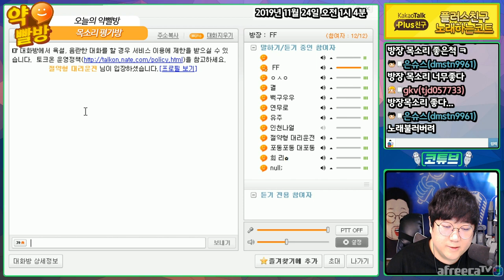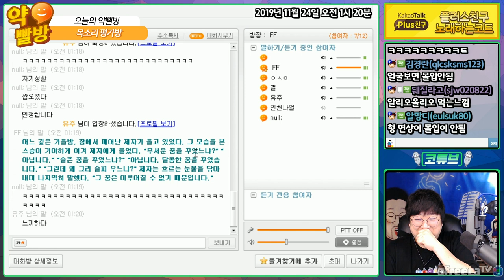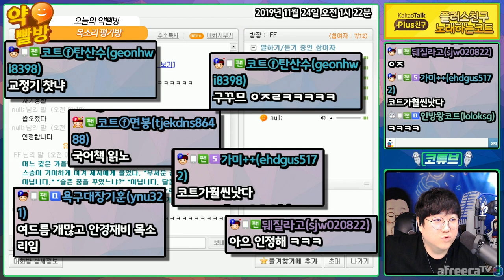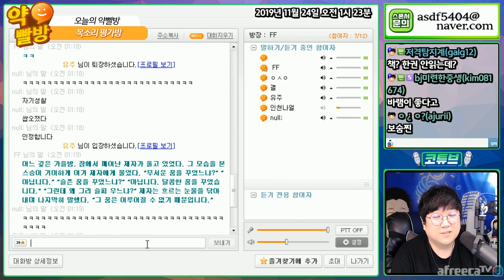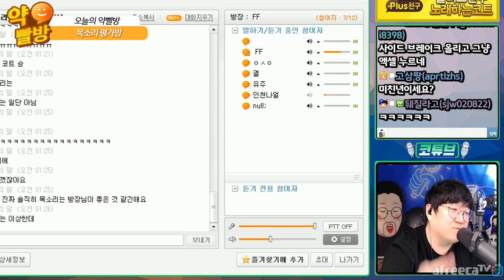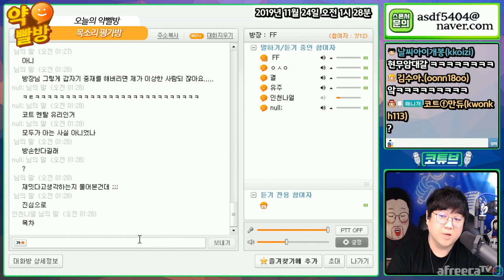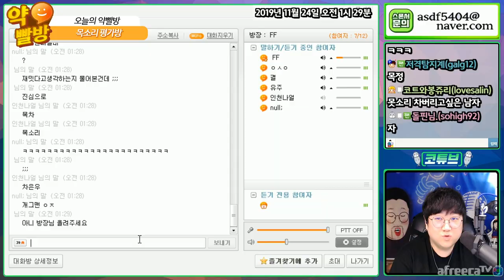내 목소리는 몇점? 🤪 (약빨방) [노래하는코트]